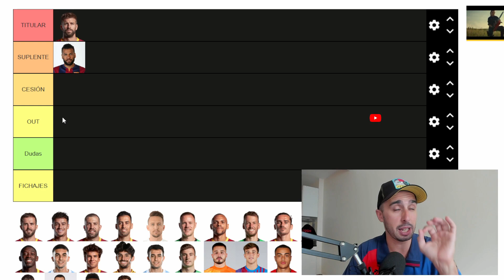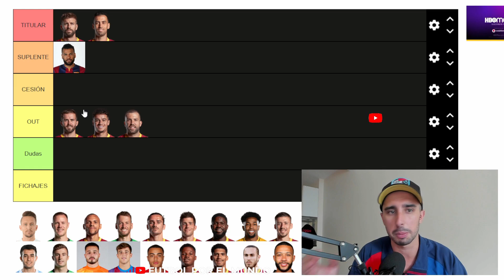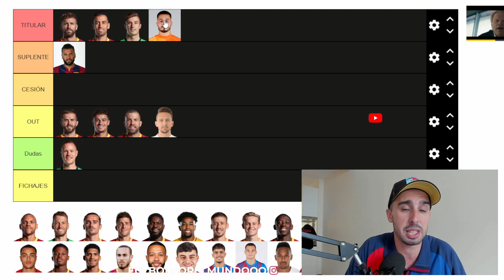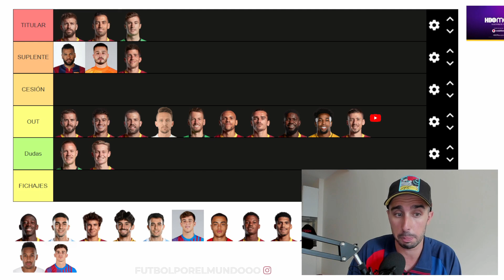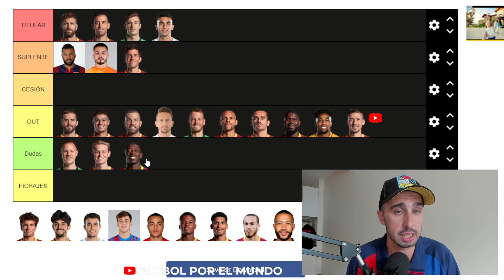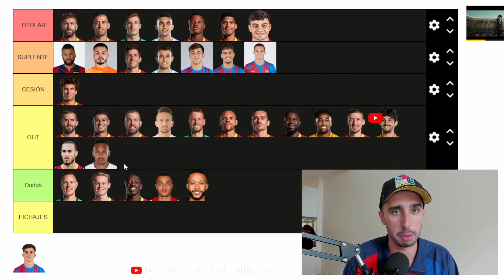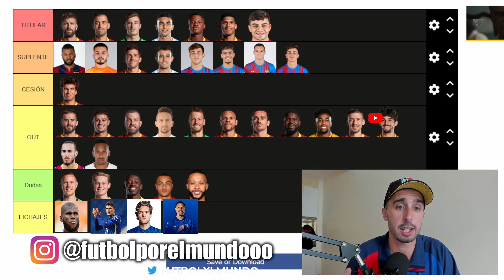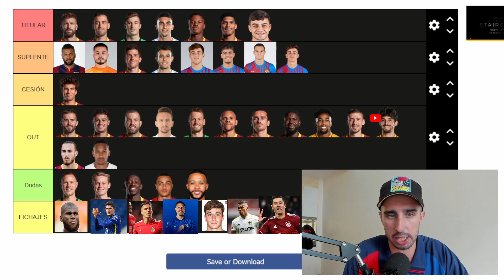TIER LIST de los JUGADORES del FC BARCELONA | ALTAS, BAJAS y FICHAJES PLANTILLA 2022/23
💥 ¿A QUIEN ME CARGO? ¿VACAS SAGRADAS? ¿FRENKIE? ¿MEMPHIS O AUBAMEYANG? Hago mi diseño de la plantilla del Barça para la temporada que viene con todas las ventas, cesiones y fichajes. 💥

🤑 Y ahora tienen una PROMOCIÓN ESPECIAL hasta el dia 20 de Mayo!
- Por Pedidos Superiores a 59 €, 1 Camiseta GRATIS + 1 Gorra
- Por Pedidos Superiores a 99 €, 2 Camisetas GRATIS + Gorra + Envío Gratis
- Por Pedidos Superiores a 159 €, 3 Camisetas GRATIS + Gorra + Envío Gratis

Las Camisetas Gratis que quieras tienes que introducirlo en la pantalla de pago en el cuadro de + información.  Camisetas Gratis no admitidas: PARCHES, Camisetas Retro